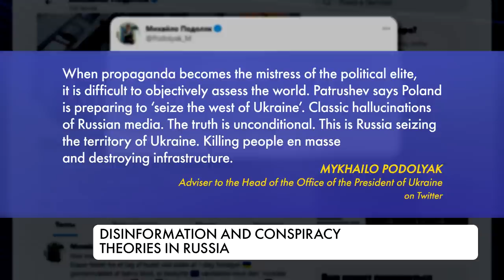Patrushev. Second most powerful person in Russia who shapes Putin’s policy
The secretary of the Russian Security Council Nikolai Patrushev is called one of the most influential and mysterious people from Putin's entourage. It was he who made many false statements about the events in Ukraine over the past three months. And about the network of biological laboratories, and about the fact that Poland is supposedly "going to seize territories in the west of Ukraine." Political scientists talk about the great influence of Patrushev on Vladimir Putin.